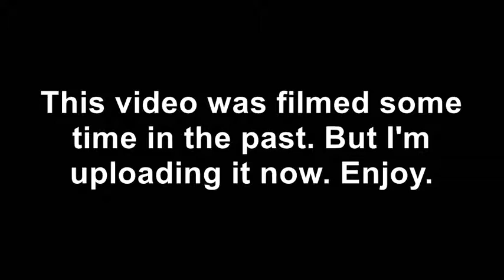Fear Agent Volume 6 Out of Step Review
As this journey concludes, check me out on the social media places, where other journeys continue every day!